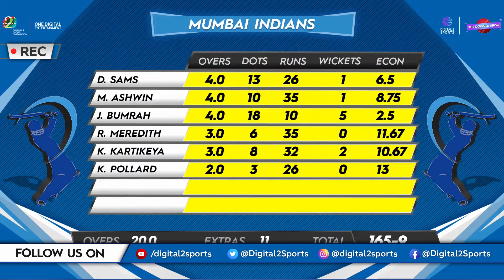IPL 2022 | Kolkata Knight Riders thrash Mumbai Indians by 52 runs to keep play-offs hopes alive